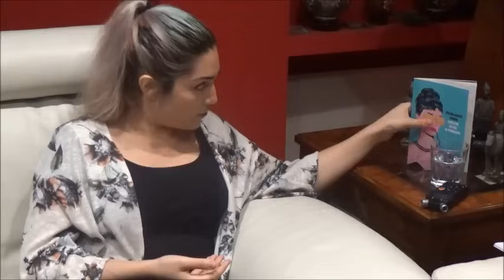Ter en diálogo con Ernesto Castro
Diálogo entre Ter y Ernesto Castro, celebrado en la casa de los padres de este último, en diciembre de 2016.